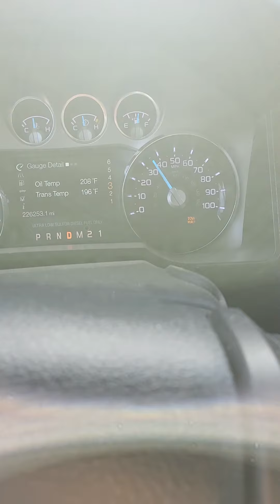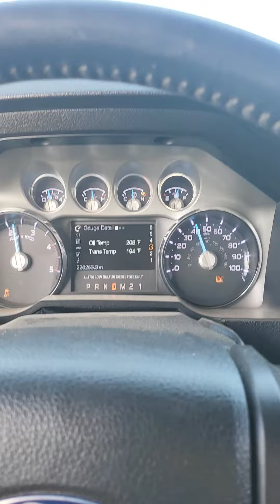playing with new street file 6.7 powerstroke weird sound.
it's screeching instead of barking. it will actually pull a little vacuum then return to idle. I've spoke with industrial. others, nobody's heard of it. so I picked up a s@b system. it's gotten rid of most. but still there? I can post a better video if anyone wants it.